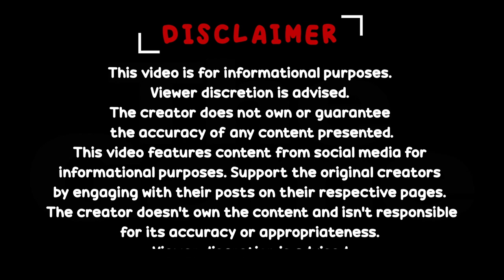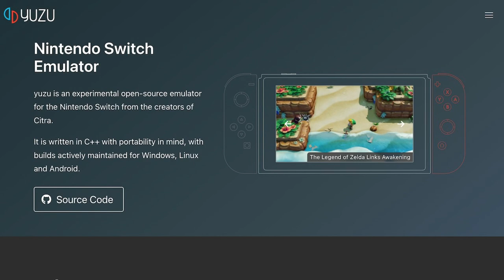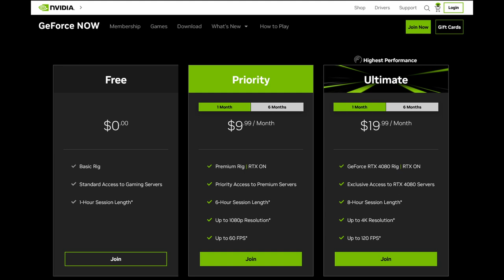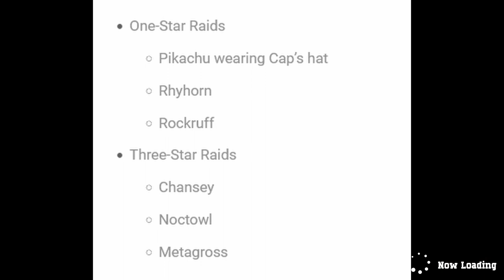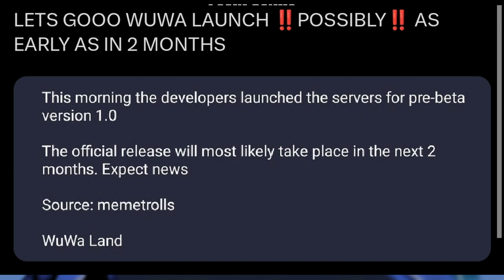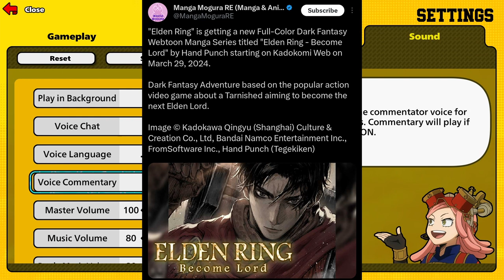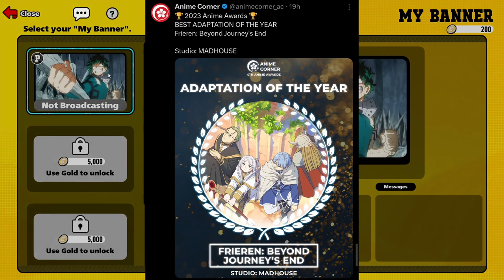AGSC NEWS // EP - 28 // అనిమే మరియు గేమింగ్ వార్తలు